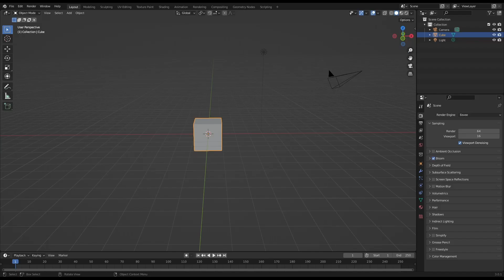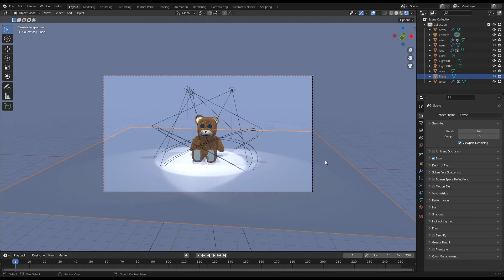Creepy Teddy 3d Model time-lapse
Warning: Time-lapse features color change and lights, so watch with caution for epilepsy.

I made a teddy bear model to practice using the hair emission and as a response to a friend mentioning the idea.  I did not really have intentions beyond that so I left a lot of potential decorations out.